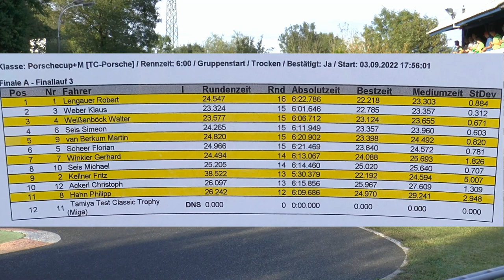Tamiya Cup Austria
3. Finallauf der Klasse Porschecup+M in Amstetten am 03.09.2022.